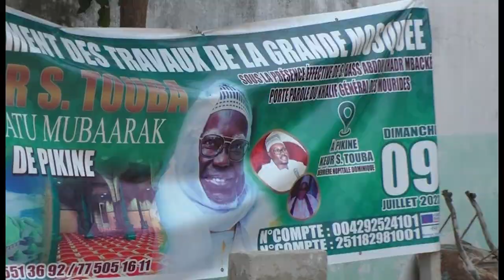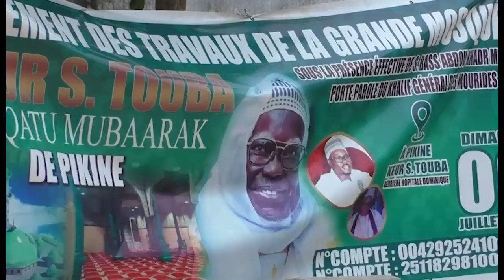WADIAL MAGAL RESIDENCE KEUR SERIGNE TOUBA A PIKINE